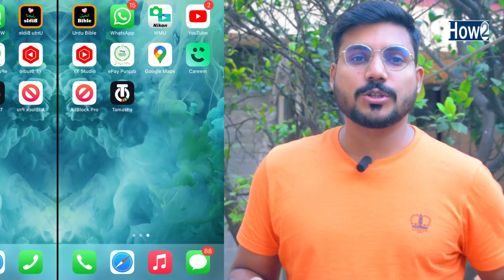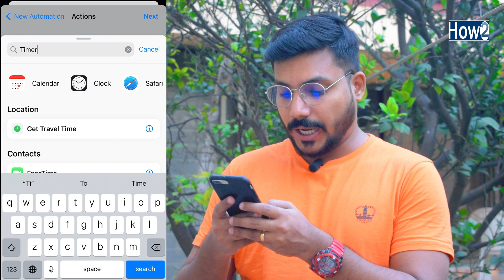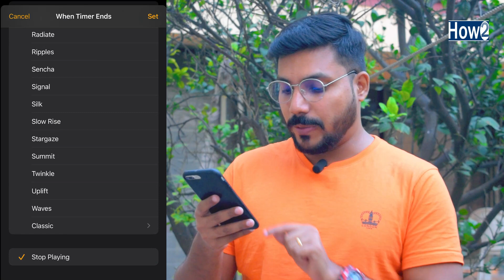How to Lock Instagram in Any iPhone | Instagram Me Lock Kaise Lagaye 2023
Today in this video i am going to show you how to lock Instagram app in your iPhone without using any app I'll show you step by step how you can use lock your Instagram in iPhone if you want to know more than keep watching this video till to end and don't forget to subscribe How to channel.

Daily Motion Full Earning Course In Urdu/Hindi
Create Free Logo For Your Youtube
https:https//goo.gl/VLpJ8F